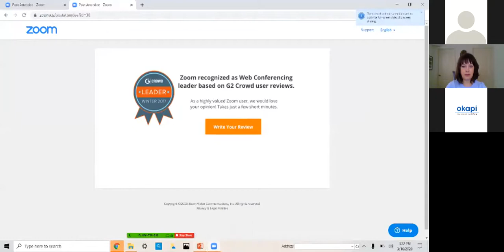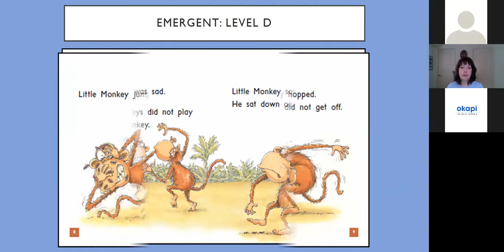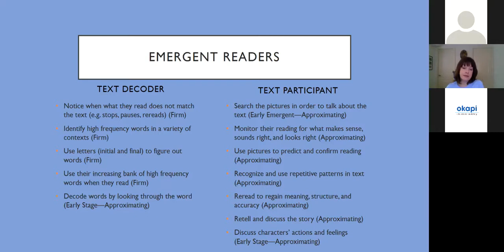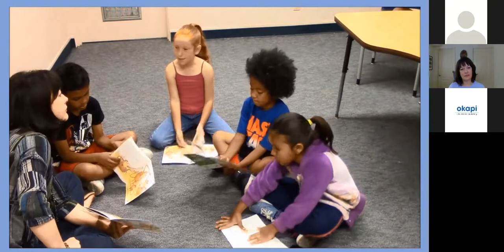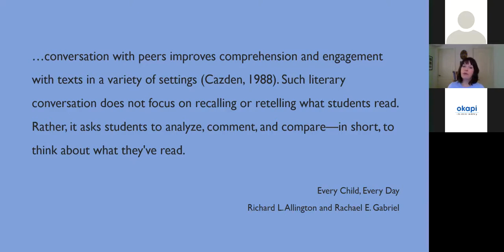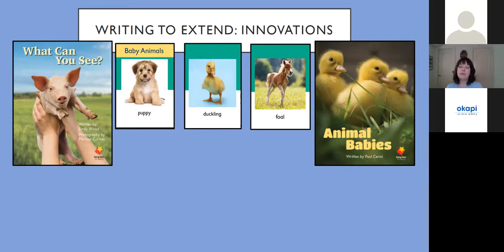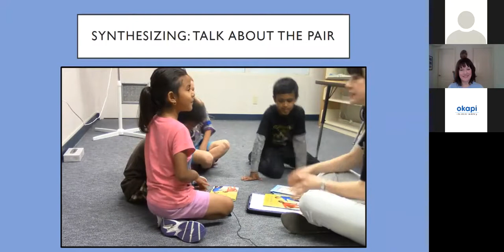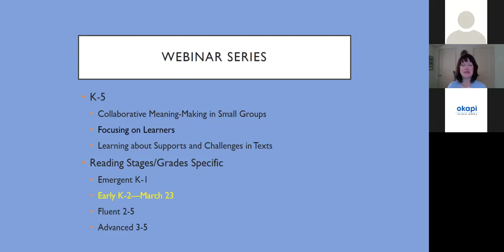Guided Reading: Lessons with Emergent Readers, K-1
Guided Reading: Kindergarten to 5th Grade, Webinar Session 4
Watch as Educational Consultant, Debra Crouch focuses on Collaborative meaning-making in small groups, K in this 4th part of the Guided Reading Webinar Series.